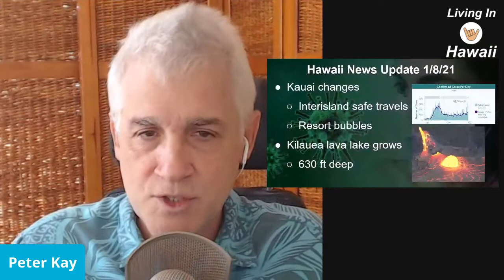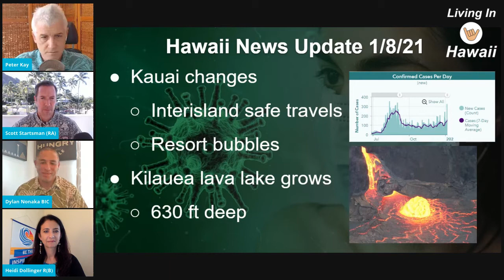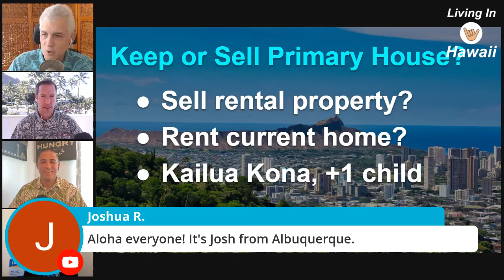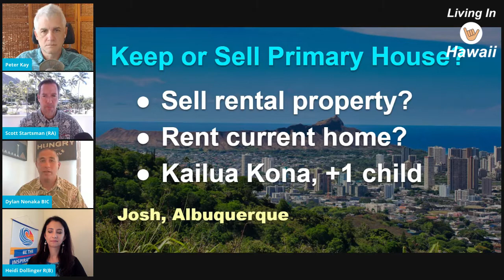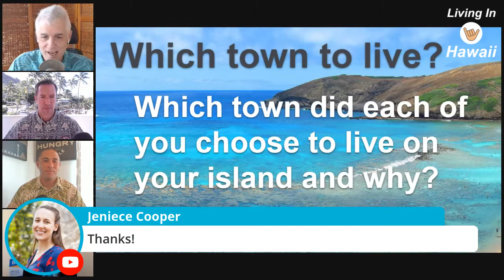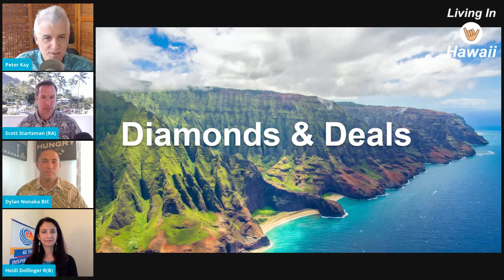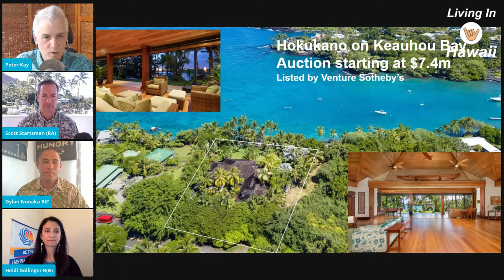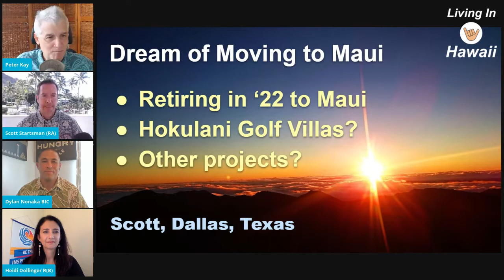Aloha Friday Real Estate Show, January 8. 2021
Peter, Scott, Heidi and Dylan discuss the latest Hawaii real estate news and market conditions.

Search for property at Buybigisland.com